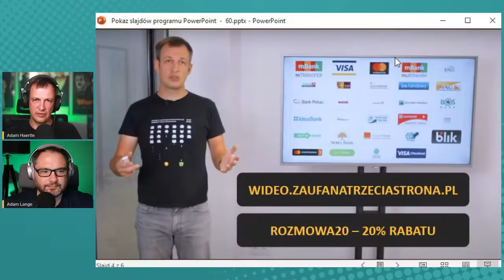Rozmowa Kontrolowana - Odcinek 60 - Jakub Mrugalski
Gościem 60 odcinka RozmowaKONtrolowana będzie Jakub Mrugalski